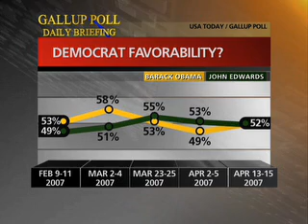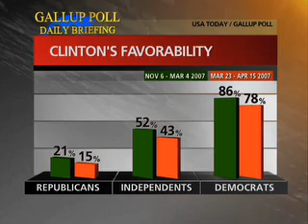The Gallup Poll: Hillary's Ratings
Gallup looks at recent deviations in Hillary Clinton's favorability ratings.